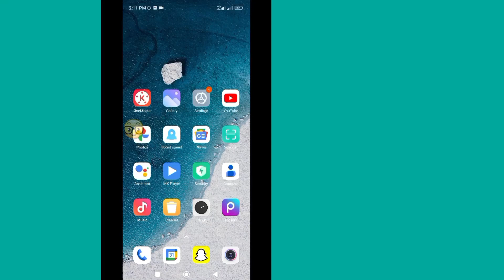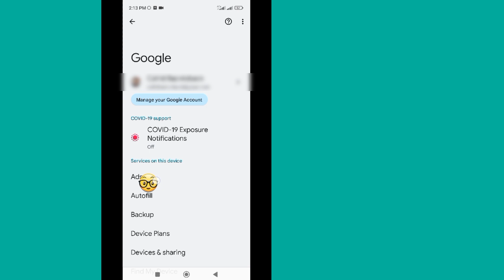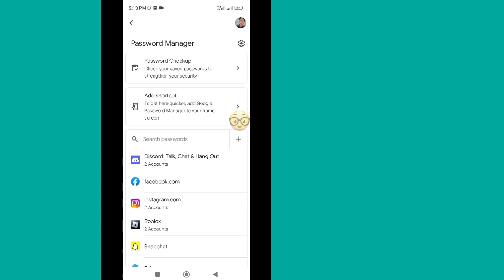How To See Your Facebook Password || See Facebook Password [Update 2013]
In This Video I Will Show You How To See Your Facebook Password. It is simple and easy method. So Keep Watching The Full Video Without Skipped To Learn How To See Your Facebook Password 2023.